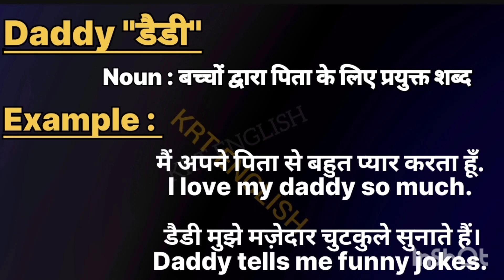Daddy pmeaninpg in hindi || Daddy ka matlab kya hota hai || Daddy का हिंदी मतलब क्या होता है।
Daddy meaning in hindi
l Daddy ka matlab kya hota hai

word meanings
Daddy का हिंदी अर्थ
by krt english toe